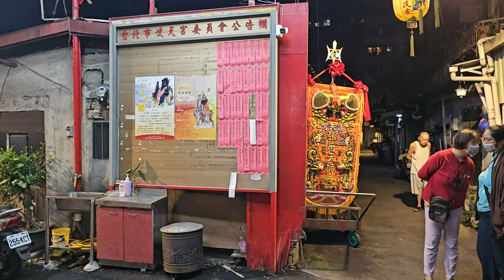【入廟完整影片】~113艋舺凌天宮張府天師北巡進香回駕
(0:00)艋舺凌天宮-頭旗
(0:36)板橋北天堂-神將團
(5:15)艋舺凌天宮-涼傘＆張府天師 聖駕